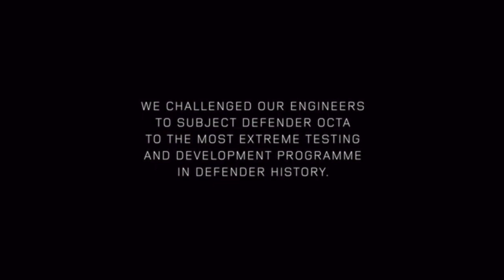LAND ROVER DEFENDER OCTA (2025) | The Ultimate Off-roader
Land Rover's engineers have spent more than three years testing the most extreme Defender ever.
Powering the new Land Rover Defender will be a BMW-sourced 4.4-liter twin-turbo V8 with 626 hp.
Land Rover has also equipped the off-roader with its advanced 6D Dynamics suspension system.
Pricing details have not yet been announced.
Land Rover will unveil the flagship Defender OCTA to the public on July 3 and has released a series of new teasers of the potent off-roader. It has also invited prospective buyers to events held around the world to test out the new Defender.

As standard, the Defender is also one of the most capable and luxurious off-roaders on sale but the new OCTA promises to take things to a new level. Those interested in placing an order can register to attend one of seven Defender Elements events held in the UK, Germany, Italy, the U.S., Dubai, and Japan, where they will be provided early access to it. Clients will also be able to spec out and order their own OCTA during these events.
The testing regime for the Defender OCTA has been comprehensive. The British company says its engineers have conducted more than 13,960 additional tests on top of the standard Defender’s testing regime, including handling and durability testing at the Nurburgring Nordschleife, wet asphalt testing in Ladoux, France, ice driving in Sweden, rally raid stages in France, sand deserts in Dubai, and rock crawls in Utah.